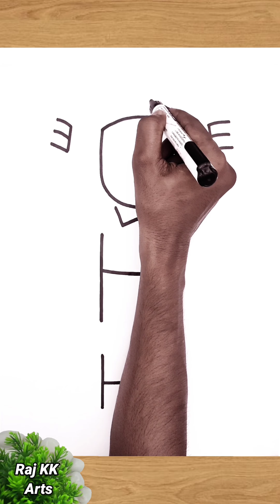U WHHH EE से भारत का तिरंगा झंडा पकड़े नोबिता का चित्र / How To Draw Nobita holding Indian flag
Your queries -

how to draw nobita very easy,
how to make robot very easy,
how to draw nobita easy,
how to draw nobita easy step by step,
how to draw nobita in easy method,